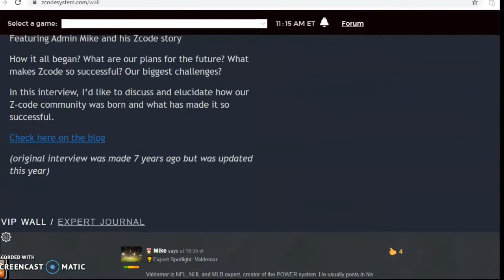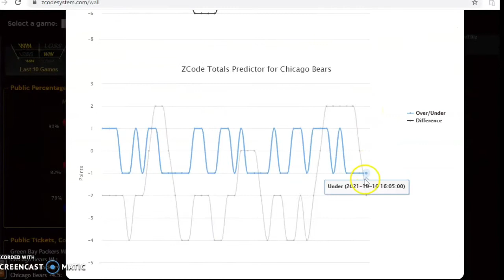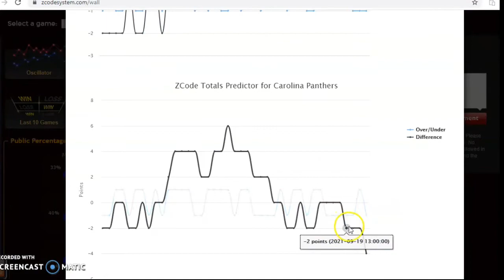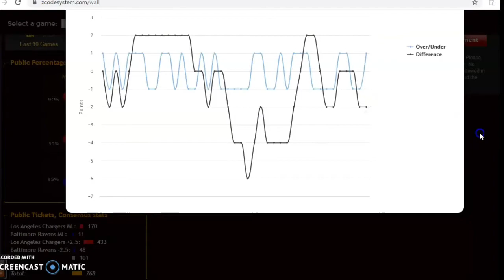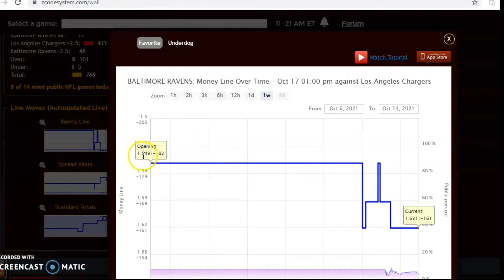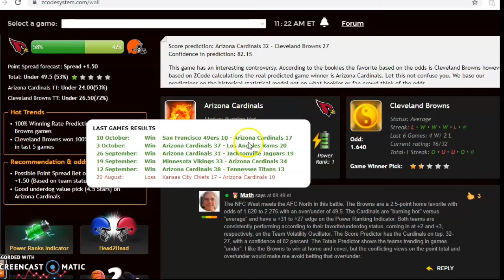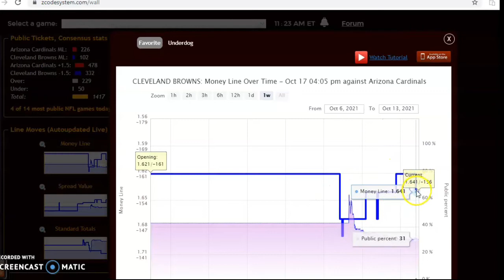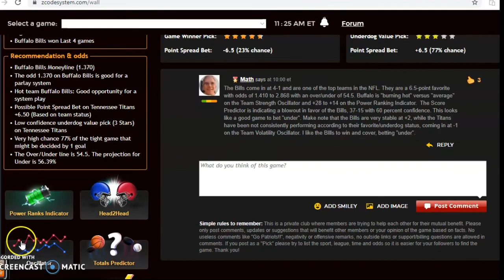NFL PICKS: DAILY ACCURATE NFL PREDICTIONS WITH ZCODE SYSTEM TOOL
NFL Picks Week 6: Chargers and Ravens Battle in Headline Game
With more than a quarter of the NFL season already in the books, contending teams are beginning to emerge. There are several interesting matchups in store for week 6 with the Chargers and Ravens leading the way.

00:00 NFL Daily Picks!
00:54 Green Bay Packers versus Chicago Bears
02:55 Minnesota Vikings versus Carolina Panthers
04:31 Los Angeles Chargers versus Baltimore Ravens
06:30 Arizona Cardinals versus Cleveland Browns
08:42 Buffalo Bills versus Tennessee Titans